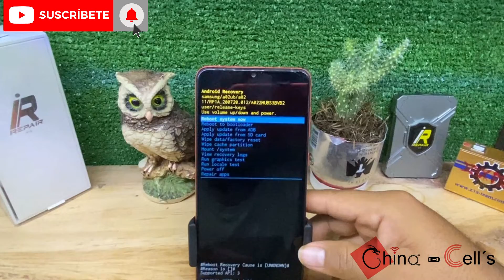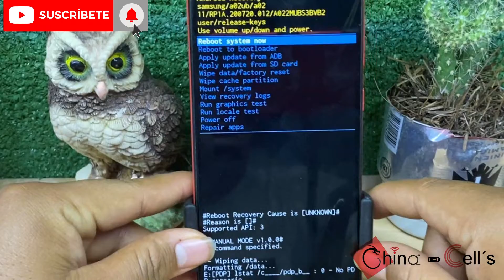SAMSUNG A02 COMO ELIMINAR LA CONTRASEÑA - SAMSUNG A02 COMO ELIMINAR PATRÓN, PIN, CÓDIGO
LG K40S COMO CAMBIAR LA PANTALLA – COMO DESMONTAR LA PANTALLA DE LG K40S – DESARMAR LG K40S

CAMBIO DE BATERÍA DE MOTOROLA E4 PLUS – COMO REMOVER O CAMBIAR UNA BATERÍA DE MOTO E4 PLUS

SAMSUNG J7 NEO J701 NO CARGA - SAMSUNG J7 NEO J701 NO CARGA ERROR EN TEMPERATURA - CARGA PAUSADA J7

OPPO A15 COMO ELIMINAR LA CUENTA GOOGLE - OPPO A15 COMO SALTAR LA CUENTA GOOGLE - FRP OPPO A15 2022

REMOVER CODIGO DE CUALQUIER OPPO MTK - SALTAR CODIGO DE CUALQUIER OPPO - HARD RESET DE  OPPO A15

INCO ALPA COMO ELIMINAR LA CUENTA GOOGLE - INCO ALPA COMO SALTAR LA CUENTA GOOGLE - FRP ANDROID 9

NOKIA TA-2 COMO ELIMINAR LA CUENTA GOOGLE - COMO SALTAR LA CUENTA GOOGLE DE UN NOKIA CON ANDROID 10

SAMSUNG A01M ELIMINAR LA CUENTA GOOGLE - SAMSUNG A01M COMO SALTAR LA CUENTA GOOGLE- SAMSUNG A01M FRP NUEVO METODO

COMO ELIMINAR LA CUENTA GOOGLE DE CUALQUIER MOTOROLA ANDROID 11 - FRP DE CUALQUIER MOTOROLA 2022 E20

MOTOROLA E20 COMO SALTAR LA CUENTA GOOGLE - ELIMINAR CUENTA GOOGLE DE CUALQUIER MOTOROLA ANDROID 11 NUEVO METODO 2022

MOTOROLA E6I COMO ELIMINAR LA CUENTA GOOGLE METODO NUEVO 2022 - MOTOROLA E6I SALTAR CUENTA GOOGLE NUEVO METODO 2022 ANDROID 10

SALTAR LA CUENTA GOOGLE DE CUALQUIER SONY - ELIMINAR CUENTA GOOGLE DE SONY L2 - FRP SONY L2 2022

SAMSUNG J4 CORE CAMBIO DE FPC - CAMBIAR CONECTOR DE PANTALLA - CAMBIO DE FPC PARA CUALQUIER SAMSUNG

ELIMINAR PIN DE OPPO A15 - ELIMINAR CONTRASEÑA DE OPPO A15 - OPPO A15 HARD RESET 2022 - HARD RESET DE CUALQUIER OPPO MTK

LG NO ACTIVA DATOS - LG NO AGARRA DATOS - AGREGAR APN EN CUALQUIER CELULAR - LG SIN INTERNET

ELIMINAR PATRON DE HUAWEI Y3 2017 - HUAWEI Y3 2017 ELIMINAR CONTRASEÑA - HUAWEI Y3 2017 HARD RESET

ELIMINAR CUENTA GOOGLE DE HUAWEI Y3 2017 - SALTAR CUENTA GOOGLE DE HUAWEI Y3 2017 - FRP DE HUAWEI Y3

SAMSUNG A01M NO CARGA - SAMSUNG NO CARGA SOLO PRESIONANDO EL CONECTOR - SAMSUNG A01M CAMBIO DE FPC

ELIMINAR CUENTA GOOGLE DE CUALQUIER OPPO MTK - SALTAR CUENTA GOOGLE DE CUALQUIER OPPO - FRP DE OPPO

ELIMINAR CUENTA GOOGLE DE CUALQUIER OPPO MTK - SALTAR CUENTA GOOGLE DE CUALQUIER OPPO - FRP DE CUALQUIER OPPO 2022

MOTOROLA E6 PLAY SALTAR CUENTA GOOGLE - MOTOROLA E6 PLAY COMO ELIMINAR LA CUENTA GOOGLE - FRP 2022 MOTOROLA

METODO 1
MOTOROLA E6 PLAY ELIMINAR CUENTA GOOGLE - MOTOROLA E6 PLAY SALTAR CUENTA GOOGLE - MOTOROLA E6 PLAY FRP 2022

COMO ELIMINAR UNA CUENTA GOOGLE DE UN MOTOROLA E20 - SALTAR CUENTA GOOGLE DE MOTORALA E20 - FRP 2022